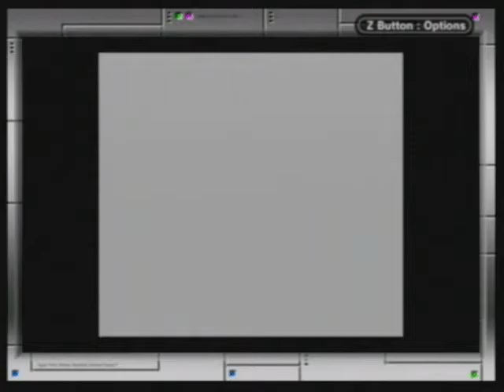Let's Play: Pokemon Red VS #35: Sugar-free Shenanigans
After many long years VaytieProductions (Henry, Jay, and Kyle) are back in an all new adventure.

Join us as we prepare the ultimate team to defeat our rival Eric: ShadowMarioXLI (Youtube.com/shadowmarioxli) in a link battle to end all link battles!

To accomplish this feat we will take on the world of Kanto, collect all 8 badges, all 151 pokemon and claim our rightful place as Pokemon Masters!